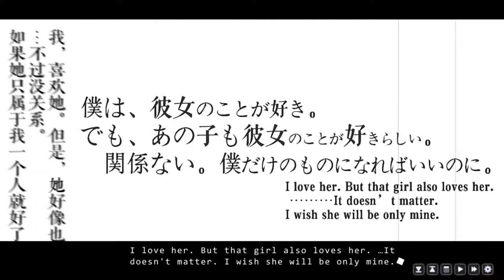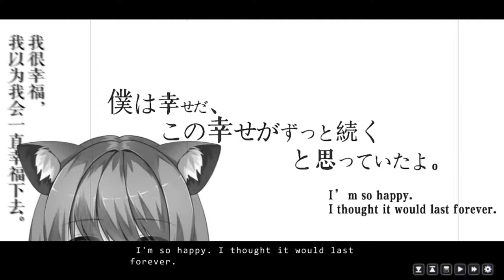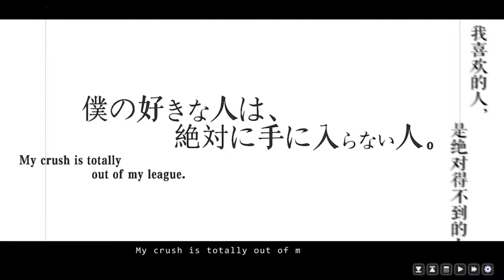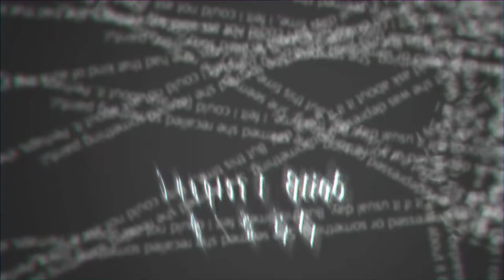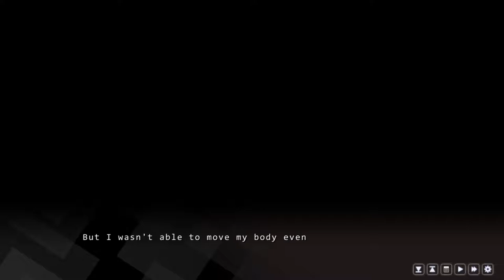Criss Cross Game Play Walkthrough / Playthrough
Criss Cross Game Play Walkthrough / Game Playthrough